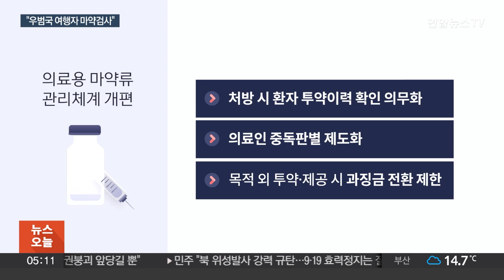우범국 다녀오면 마약 전수조사…오처방 의사는 자격정지 / 연합뉴스TV (YonhapnewsTV)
우범국 다녀오면 마약 전수조사…오처방 의사는 자격정지

[앵커]

앞으로 동남아시아 등 마약범죄가 많은 국가에서 입국하는 사람에 대해서는 마약 전수조사가 실시됩니다.

또 정부는 의사가 의료 목적 외에 마약을 제공할 경우에는 자격정지 처분을 내릴 수 있도록 제도 개선을 추진합니다.

김지수 기자입니다.

[기자]

올해들어서만 지난 9월까지 적발된 마약류 사범은 2만여명, 압수량은 822㎏으로 전년 대비 50％가까이 늘었습니다.

정부는 마약문제가 심각한 수준에 이르자 범부처 차원의 마약류 관리 종합대책을 발표했습니다.

우선 마약류가 대부분 해외 밀반입에서 시작되기 때문에 국내 유입을 차단하기 위한 검사를 2배 이상 늘립니다.

여기에 개인 동의 없이도 전신 스캔이 가능한 검색기를 도입해 동남아시아를 비롯한 마약 우범국발 입국자를 전수검사합니다.

[방기선/국무조정실장] "전수검사 시점을 입국심사 이후에서 이전으로 앞당겨 항공편에서 내리는 즉시 기내수하물과 신변에 대한 검사를 실시하겠습니다."

의료용 마약류 관리도 강화합니다.

환자가 다른 병원에서 의료용 마약류를 처방·투약받은 이력을 의사가 반드시 확인하도록 의무화해 이른바 '마약 쇼핑'을 차단했습니다.

여기에 의료용 마약류를 오남용하면 부과하는 과징금도 업무정지 1일 3만원에서 매출액 기준으로 개선했습니다.

또 의료인 중독 판별 제도를 마련해 마약에 중독된 의사는 면허가 취소됩니다.

[방기선/국무조정실장] "의료용 마약류를 목적 외 투약·제공한 경우에는 자격정지 1년, 처방전 없이 처방·투약한 경우는 6개월 등 마약류 관리법을 위반한 경우에는 의료행위를 엄격히 제한하겠습니다."

마약사범 재범률은 36％, 30대 이하가 전체의 절반이상을 차지합니다.

검찰은 마약 사범에 대한 처벌 기준을 강화해 돈을 벌 목적으로 미성년자에게 마약류를 공급한 피고인에 대해선 사형을 구형할 방침입니다.

연합뉴스TV 김지수 입니다.